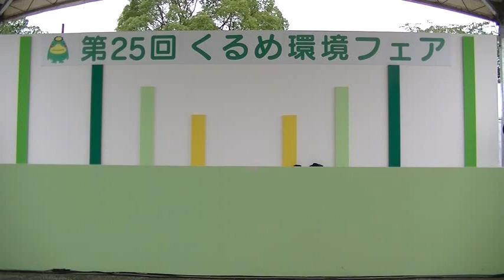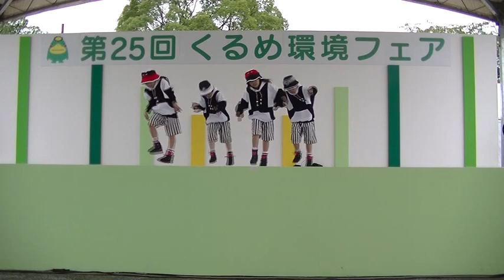環境フェア スタジオＭＪ Ｔｉｎｋｌｅ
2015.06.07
久留米環境フェア　スタジオＭＪ　イベント